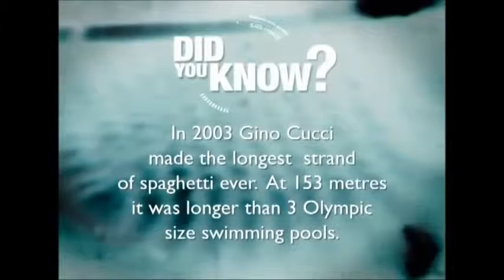How It’s Made Pasta